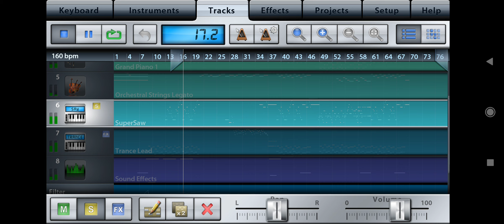Does anyone have this as a MIDI file?